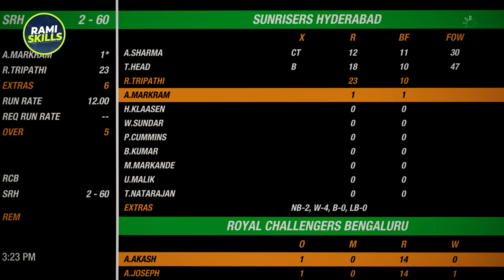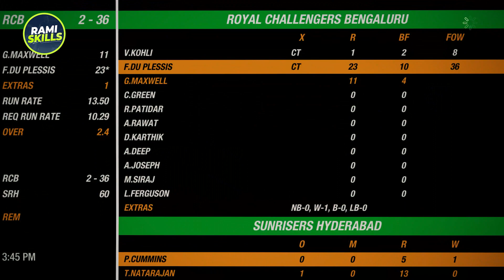Travis Head Batting | RCB vs SRH | IPL 2024 | Cricket Gameplay HD